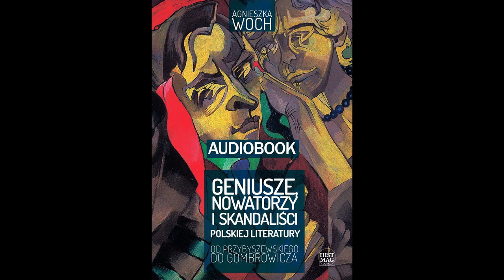Gdzie imprezowali polscy literaci?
Przybyszewski, Strug, Irzykowski, Boy-Żeleński, Witkacy, Gombrowicz – pisarze, którzy zmienili oblicze polskiej i światowej literatury. Wyłamywali się utartym schematom, ich życiorysy obfitowały w liczne kontrowersje, którymi żył cały kraj. Wszyscy wyprzedzali swoje czasy i żaden z nich nie zasługuje na zapomnienie. Genialni pisarze, a może bezwstydni skandaliści?

Agnieszka Woch przedstawia czytelnikowi sylwetki sześciu wybitnych prozaików. Kto z nich był największym kobieciarzem i alkoholikiem? Który z autorów walczył z depresją w dalekiej Australii? Jak w dziejach literatury zapisało się niewielkie miasteczko położone na Lazurowym Wybrzeżu? Odpowiedzi na te i inne pytania znajdziecie w najnowszym audiobooku portalu Histmag.org.

Lektura obowiązkowa dla miłośników interesujących biografii i polskiej literatury!